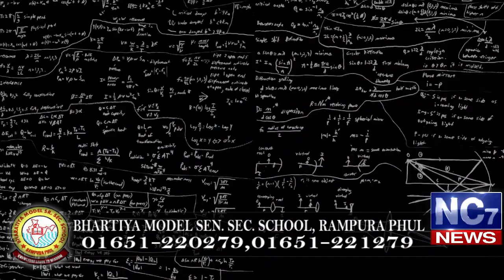ਨਿਰਭਿਆ ਦੀ ਮਾਂ ਨੇ ਰੋ-ਰੋ ਕੇ ਸੁਣਾਇਆ ਦਿਲ ਦਾ ਦਰਦ || Nc7News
ਨਿਰਭਿਆ ਦੀ ਮਾਂ ਨੇ ਰੋ-ਰੋ ਕੇ ਸੁਣਾਇਆ ਦਿਲ ਦਾ ਦਰਦ